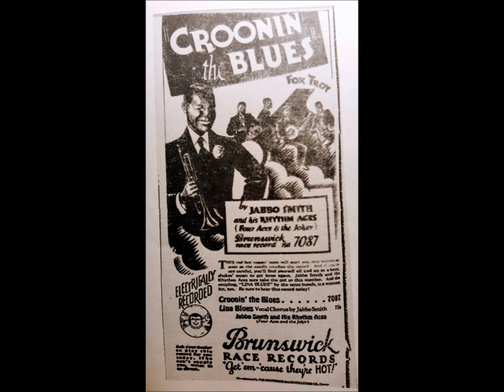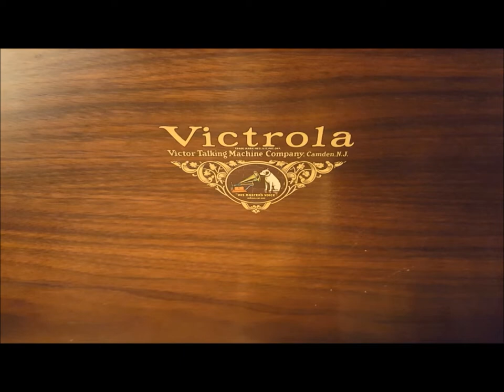1929 78rpm Hot Jazz - Jabbo Smith "Croonin' the Blues" Played on a Victor Orthophonic Credenza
One of the things I enjoy is discovering great forgotten music on 78 rpm records from times long gone. Here is trumpet player Jabbo Smith with his Rhythm Aces (Four Aces and the Joker) from 1929. This is an early Electrically Recorded "Race Record", Brunswick #7087.
We are listening to my Victor Orthophonic Credenza phonograph, much as people would have in 1929. This Victrola dates to 1927 and has a spring motor. It would sound better with the lid closed, with less "needle talk" but I think it is a little more fun to show it playing open. My apologies for the initial clicks but that happens with these old shellacs.
Hope you enjoy it like I do.